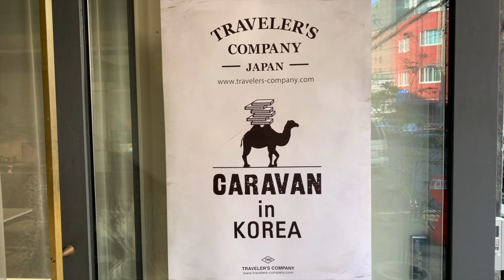［3］KEN3TVのアジア文具雑貨の旅ヒストリー［1分］